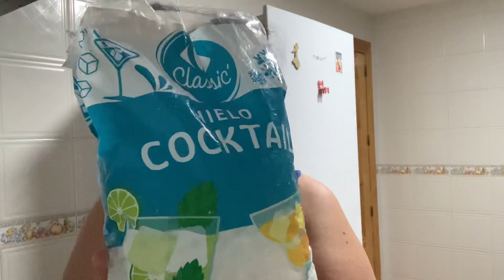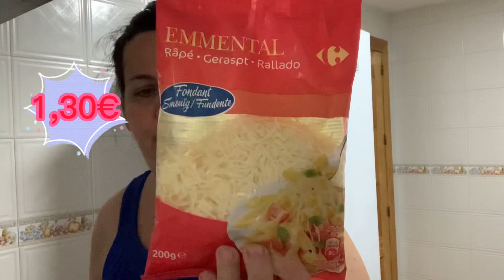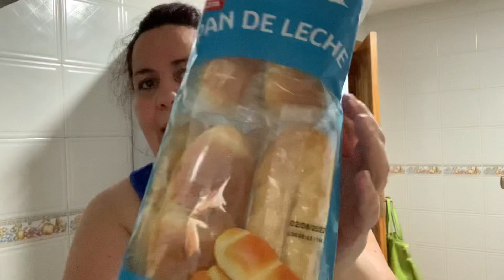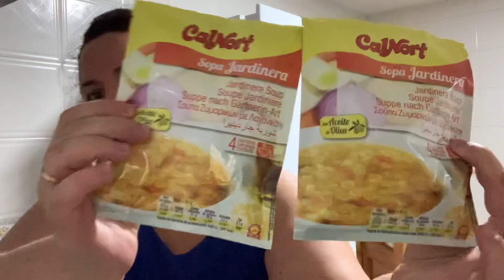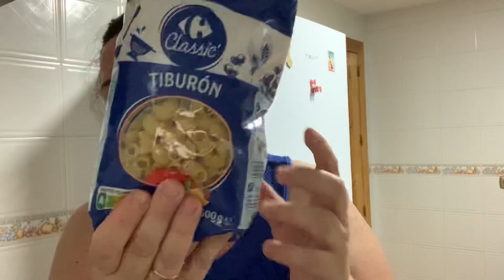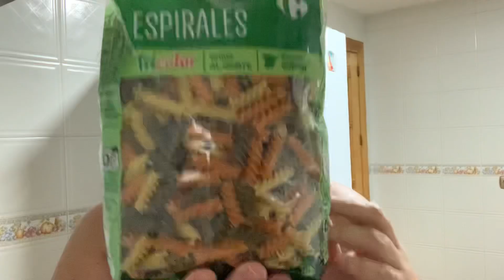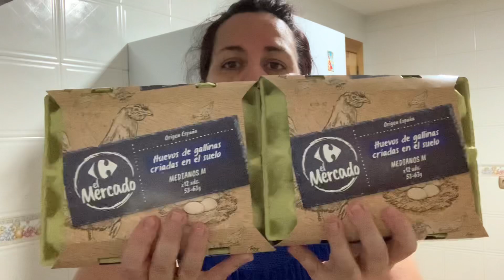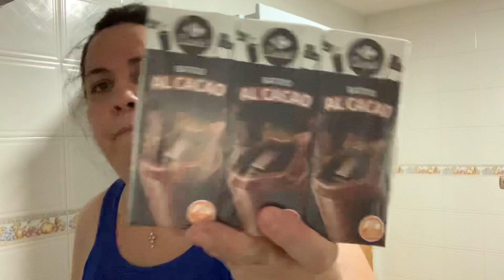Frigorífico limpio,Compra de Carrefour con precios